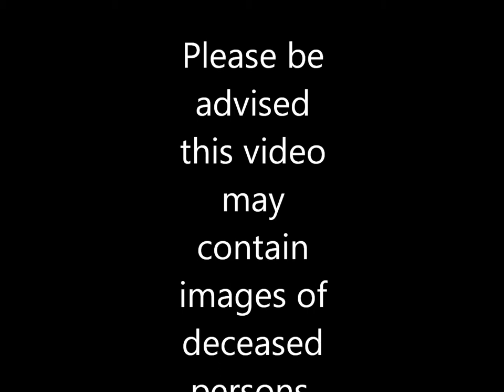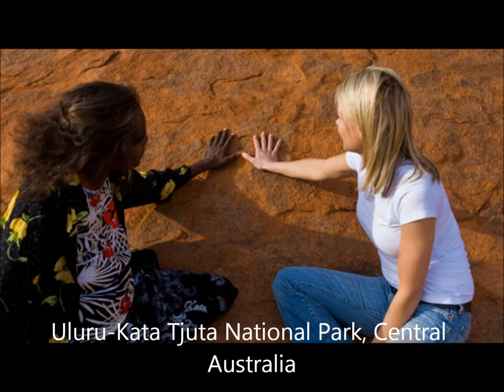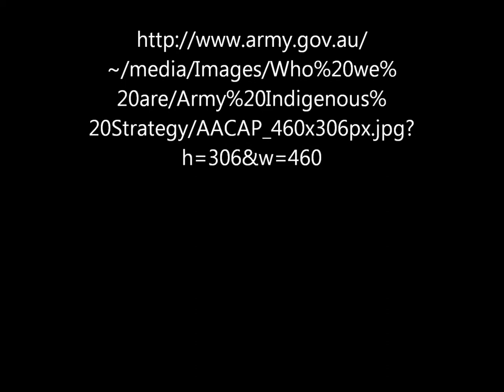Brenda hall child of the dreaming1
Aboriginal artist Brenda Hall singing Child of the dreaming. Recorded at the 98.9fm studios in Brisbane QLD Australia mid 90's I believe.